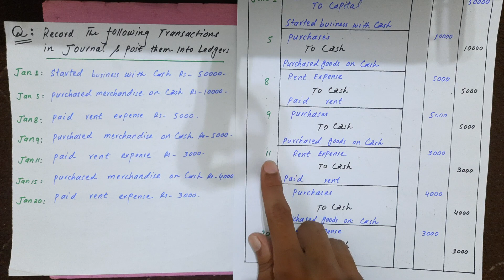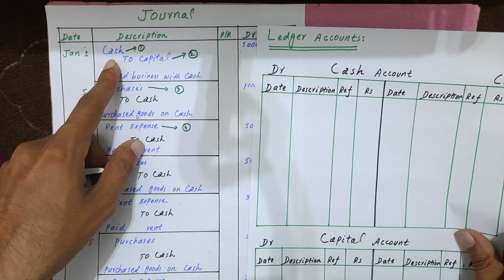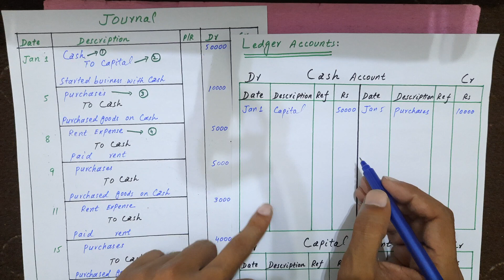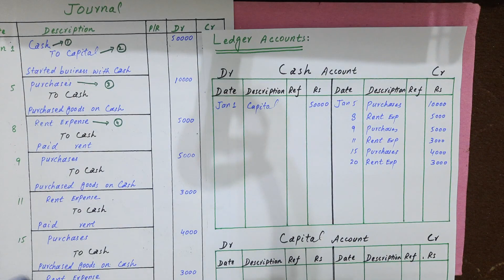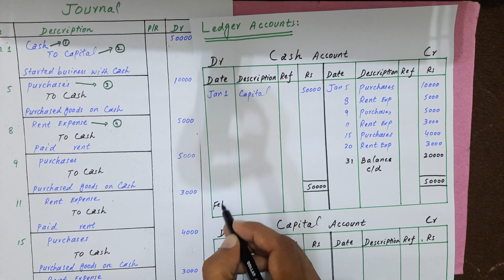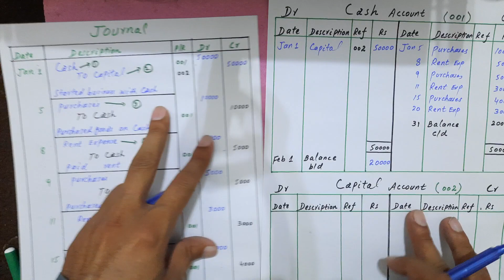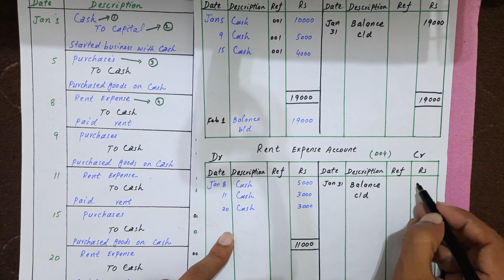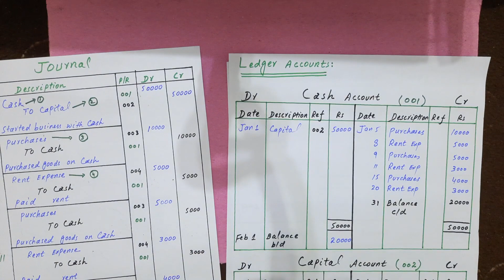Part 3 | Preparation of Ledger Account | D.com | B.com | M.com | BBA and BS Accounting Students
practical problems and questions of Journal Entries and Ledger Account.
ledger account for Capital.
ledger account for liabilities and account payable.
ledger account for account receivables.
ledger account for revenue and sales.
questions and answers on ledger account.
problem and solutions on ledger account.
Lecture on ledger account.
Best teacher in accounting.
lecture by DMK Sir.
accounting by DMK Sir.
accounting Lecturer.